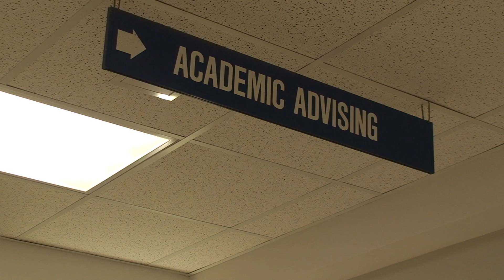More to Life Than Sports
Bridge Camp 2011